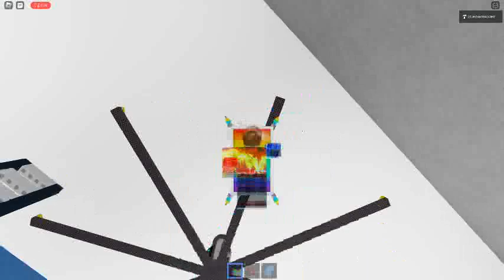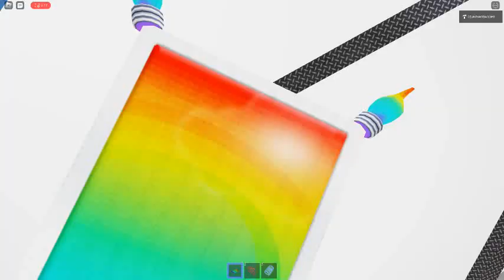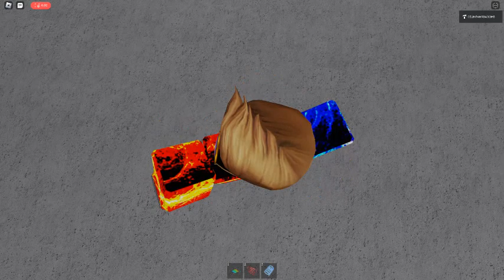Ceiling Fan 10981 In Toucan Fan's Haunted Fan Land